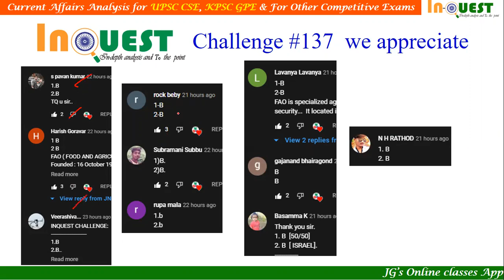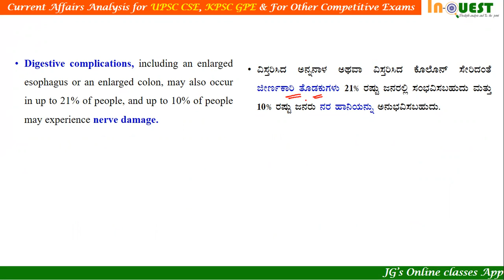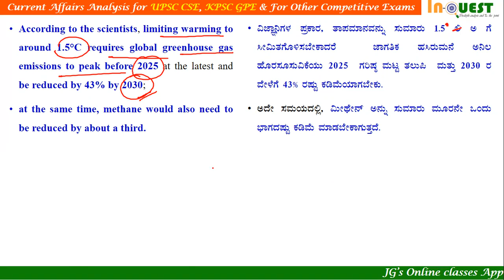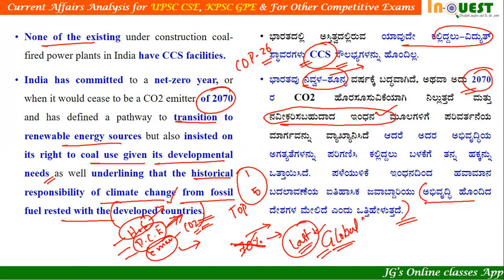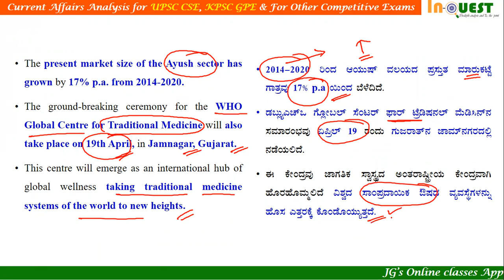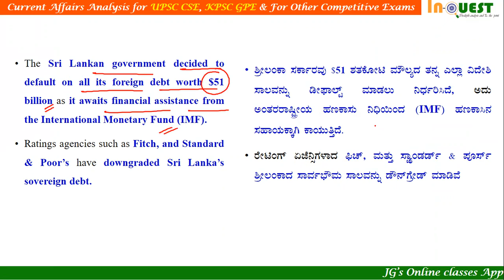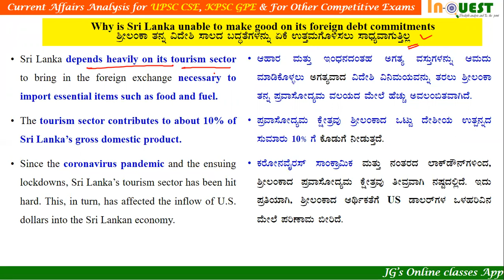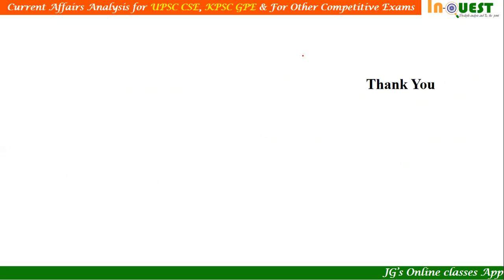16th Apr 2022 Current Affairs| ಶ್ರೀಲಂಕಾ ಆರ್ಥಿಕ ಬಿಕ್ಕಟ್ಟು | ಕನ್ನಡ English ನಲ್ಲಿ